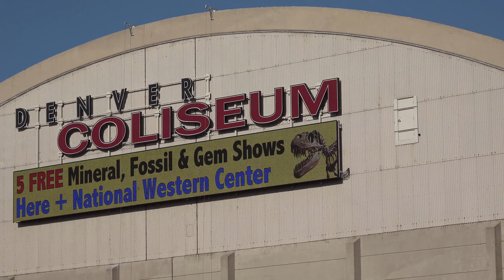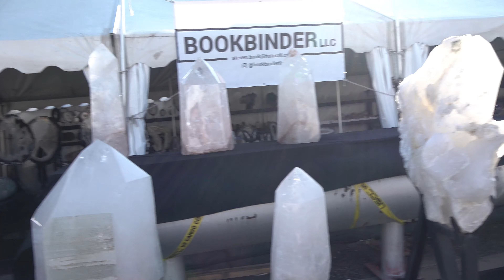Denver 2019 Gem Show Vlog!! Multiple Gem shows, Minerals, Crystals, & Gems!! 4K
Come with me as I explore some of my favorite gem shows in Denver, CO! There's always so much to see at Gem shows!

This video filmed in 4K with:

FLUFFY MIC COVER
BENDY TRIPOD
BENDY TRIPOD HEAD